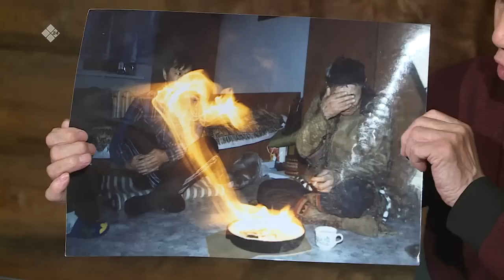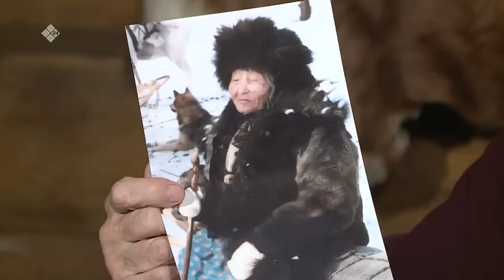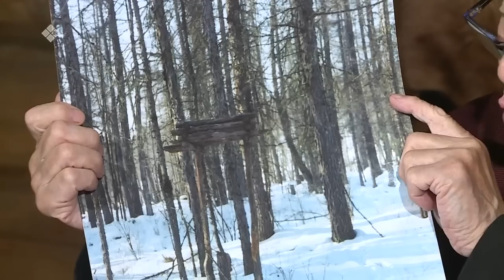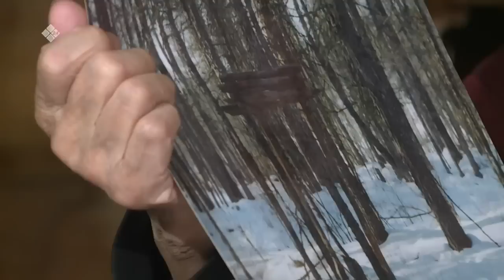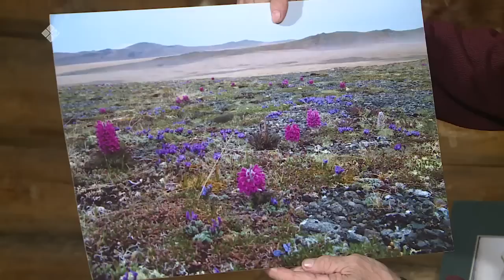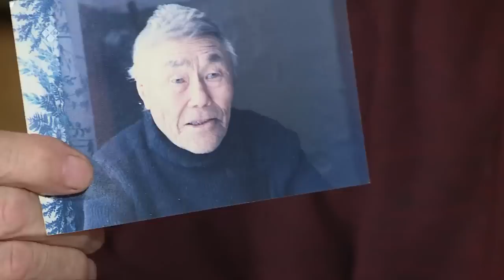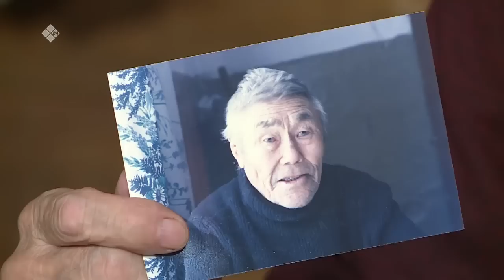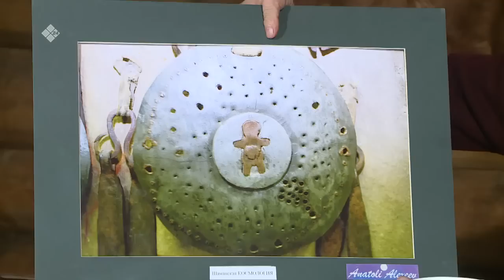«Үүтээн кэпсээнэ» (16.10.22)